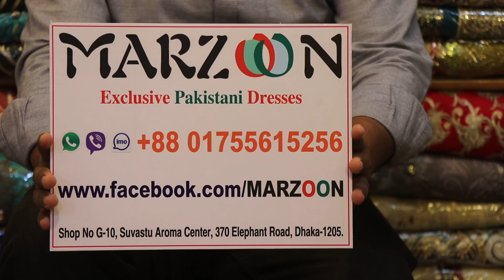🌺অফার মূল্য পাকিস্তানি বুটিক্স পার্টি 3peice কিনুন 💮